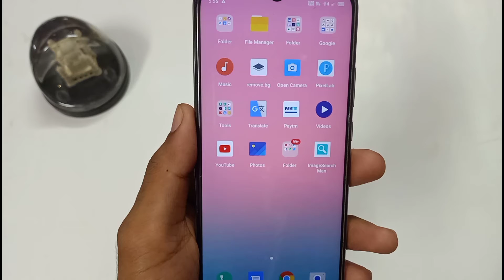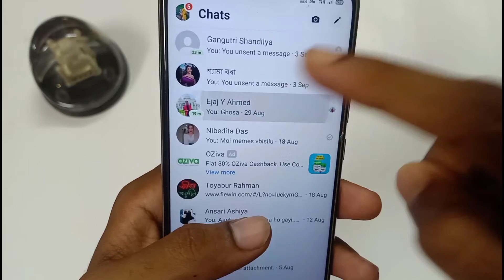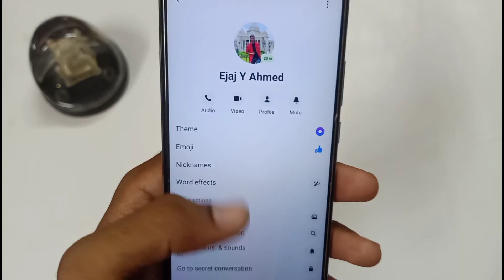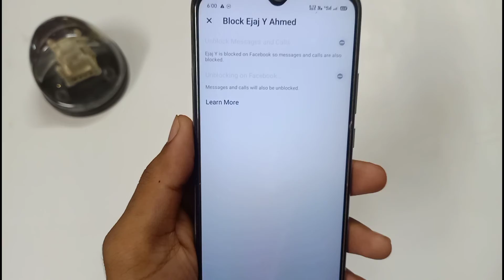Facebook Par Kisi Ko Bhi Block Unblock Kaise Karen | How to Block & Unblock Someone on facebook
Follow me or ask me any Question- 🔴

Namaskar dosto. Appps ki Gyan me aaplogo ka swagaat hai . Es Video me aaplogo ko batayunnga ki Facebook par kisi ko bhi block unblock kaise karen , How to block Unblock Someone On Facebook . Video ending Tak pura dekhna toh apko maalum hoga .

Facebook pe kisi ko bhi Block or Unblock kaise kare

 How to Block & Unblock Someone on facebook

 Facebook pe kisi ko unblock kaise kare

Facebook pe kisi ko unblock kis tarah kare

 How to block unblock fb friends

 WhatsApp Block How to Unblock

 Facebook Par Kisi Ko Block Unblock Kaise Kare

 How To Block Unblock On Facebook

 2021 Mein Facebook per kisi Ko Block Ya Unblock Kaise Kare

 Facebook me khud ko unblock kaise kare

 How to unblock myselfon Facebook

 how to unblock yourself on facebook if someone blocked you

 Unblock Number

 How To Block And Unblock Someone On Facebook 2021

 Block And Unblock Friends On Facebook

facebook par koi block kare to unblock kaise kare

facebook temporary block ko unblock kaise kare

block ko unblock kaise kare whatsapp

messenger par unblock kaise kare

facebook id block open